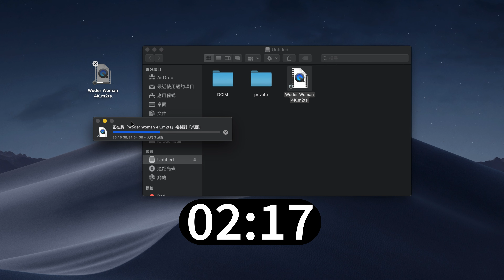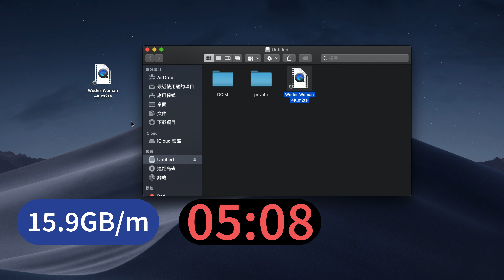TheWave | 攝影師福音？ UHS-II SD卡讀卡器 開箱測試 | SanDisk Extreme PRO